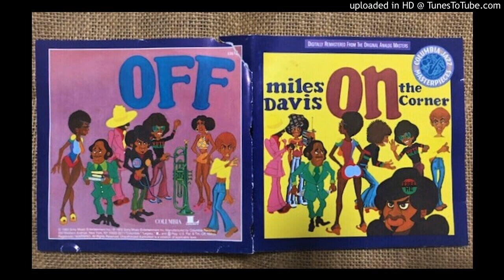08 Mr. Freedom X / Miles Davis ‎– On The Corner (1972)